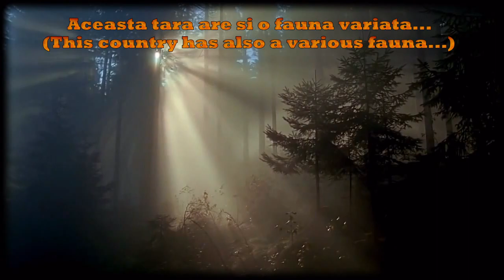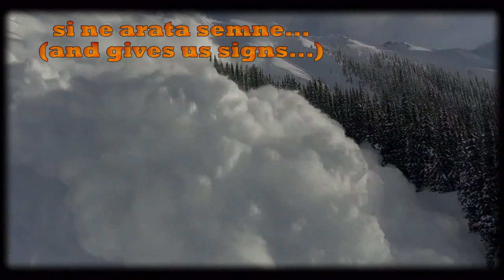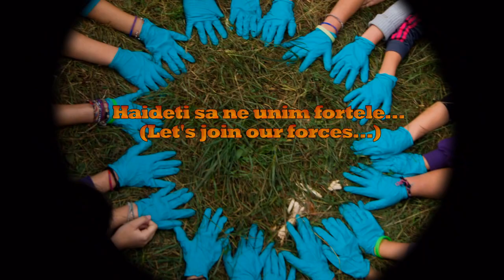Romania - om vs. natura / man vs. nature